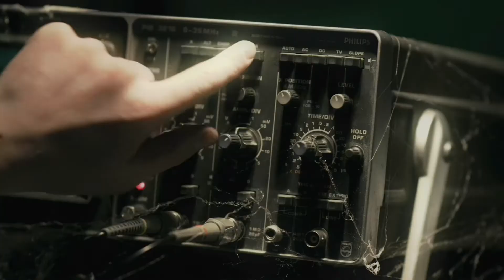DMG Demo Reel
Here's a quick look into the world of Dodge Media Group.  We travel the world capturing amazing content, and tell amazing stories for corporate entities, marketing groups and entertainment.